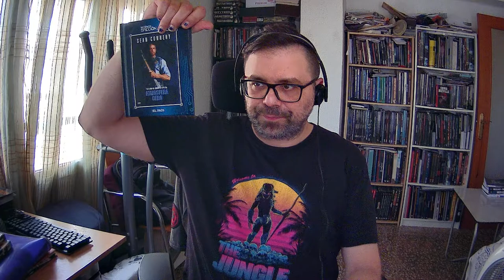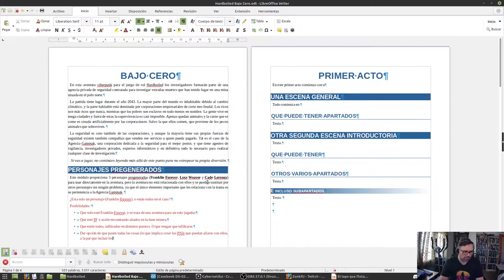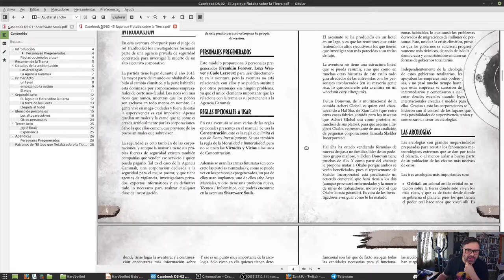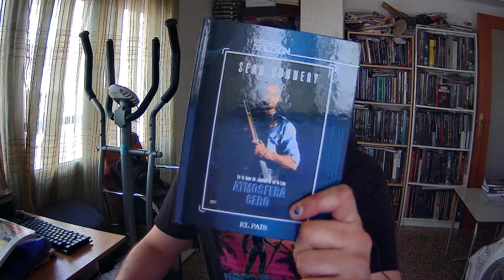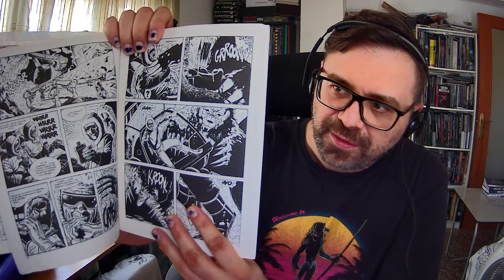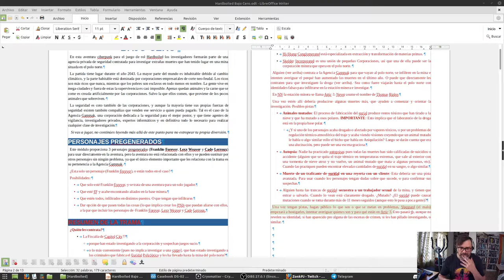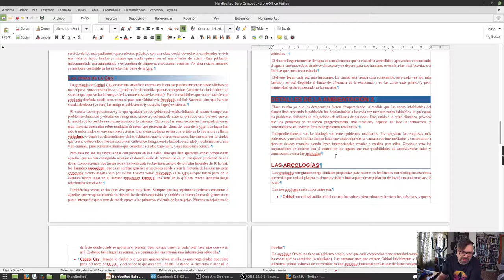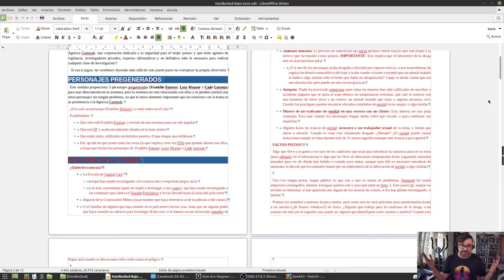Escribiendo y maquetando Bajo Cero para Hardboiled - 1